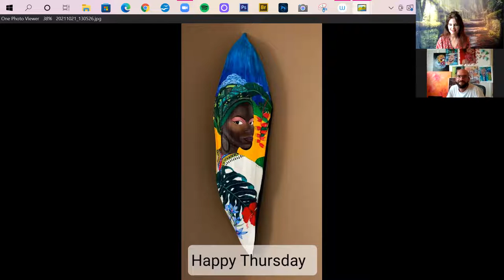Art n' Talk Interview with Juan Carlos Badia Cabero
As a visual storyteller, Juan creates through his paintings a creative window through his eyes rich with symbolism, color, nature, experimentation, and encourages the viewer to blur lines of the physical form and move into a space of inner contents rather than outer. Inspired by his two year glass program in Spain and his several year trajectory in Europe with his sketchbook in hand, Juan draws from these pivotal life ventures as well as his early varied artistic  experience to now produce inspirational work covering personal, societal, and current happenings. He pulls from influences such as Dali, Picasso, Kahlo, and Klimt as springboards for his fondness of surreal, modern, and decorative representation. Strong emotions and feelings play a prominent role in his work tempered with a softening by seeing the inherent beauty with a powerful creative visual expression. Watch in the video as he shares his hallmark moments that have shaped his current art, his artistic process, and the connectivity he see's threading in both the world and through his art. Much more in the video!
Facebook Juan Carlos Badia Cabero Artist